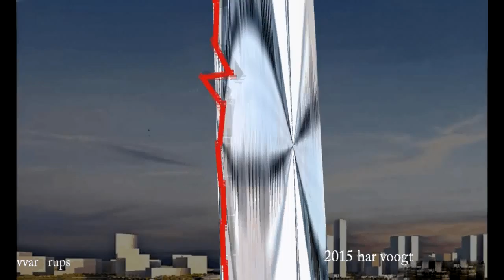rups 061xt2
Kinetic Art